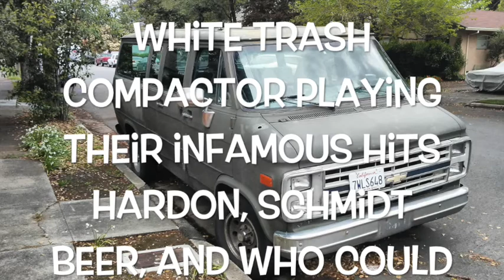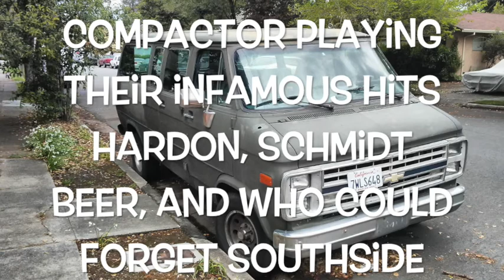White Trash Compactor - Hard on, Southside, and Schmidt Beer - 2005 practice session